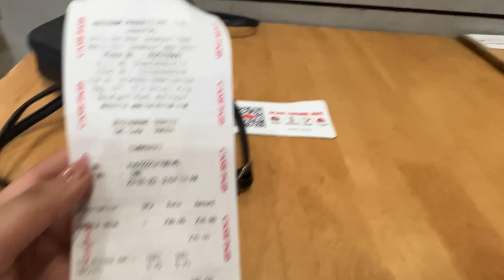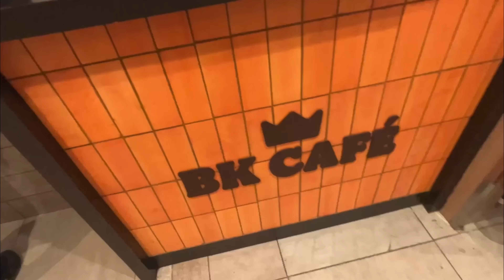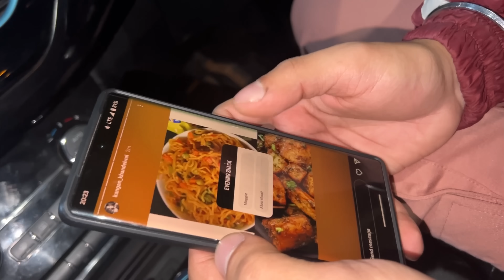Instagram followers control my day 🫣😨